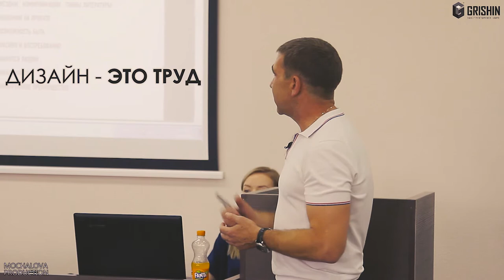Презентация конструкторского бюро GRISHIN CB